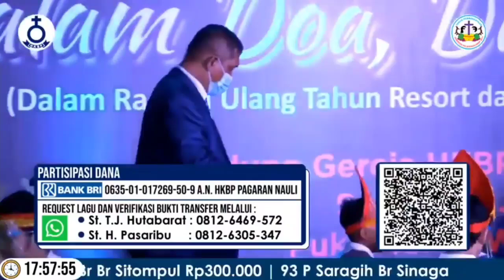Tortor Hata Sopisik oleh Anak Sekolah Minggu HKBP Pagaran Nauli